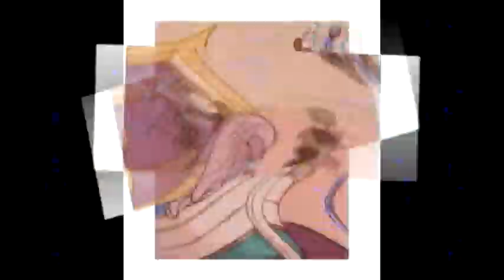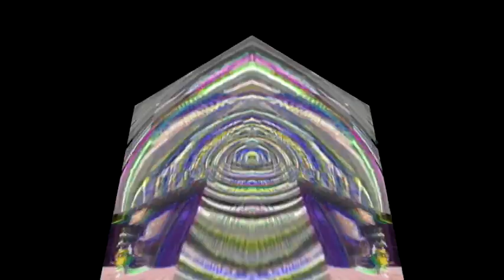Veg Replace Tennis SpongeBob SquarePants Two Sponges Nickelodeon UK Rounds